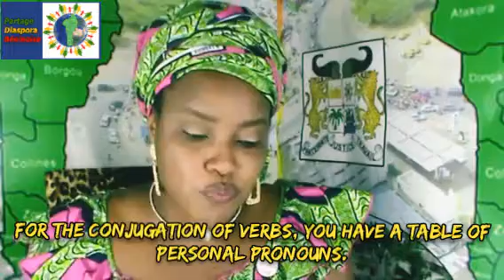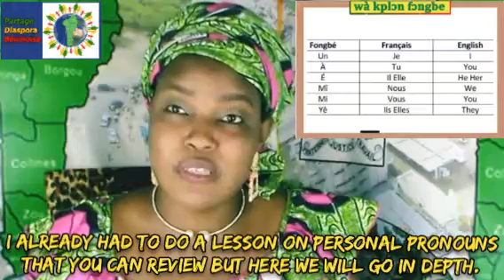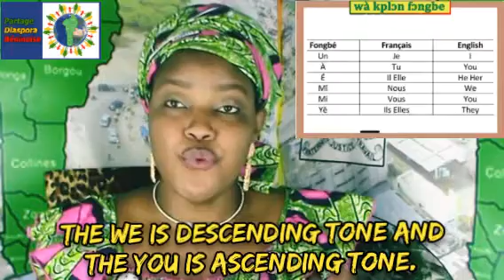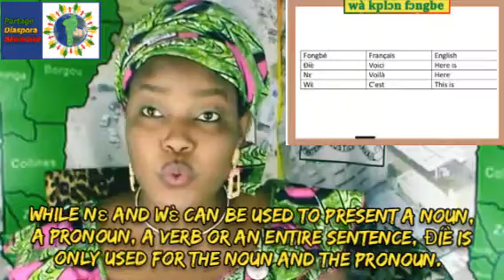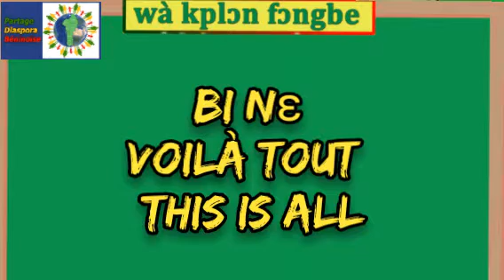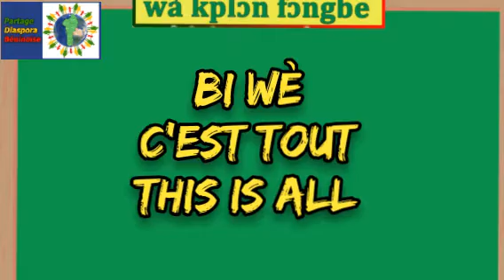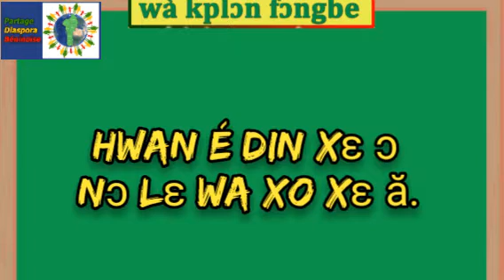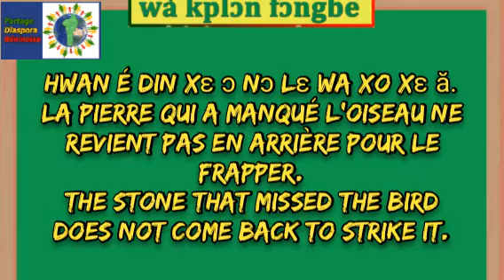Wa kplon Fongbé Saison3 leçon 3 Morphologie du Fongbé / Fongbé Morphology. Proverbe Fon/ Fon Proverb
Dans cette leçon, nous parlerons de la morphologie du Fongbé suivie du proverbe

In this lesson, we will talk about the morphology of the Fongbe followed by the proverb

PARTAGE DIASPORA BENINOISE